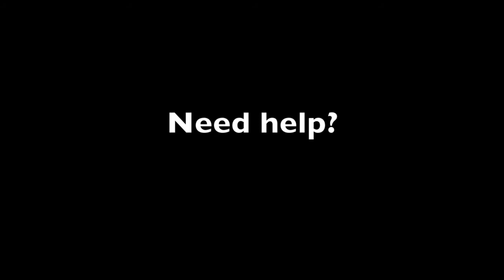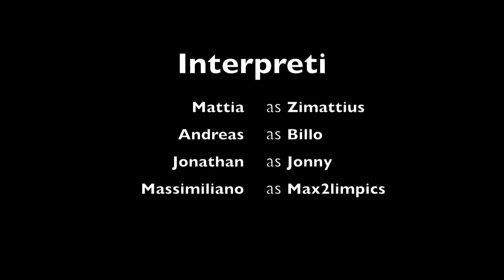5 Steps for a good warm up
Esercizi di riscaldamento per un buon allenamento.
ovviamente scherziamo... a modo nostro.

Cool warm up exercises!!! We are kidding!